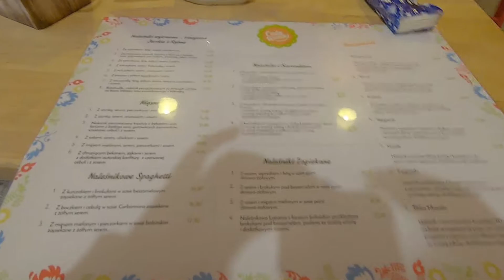Weekend w Sopocie - luty 2019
Spacer po Sopocie oraz odwiedziny dwóch naszym zdaniem najlepszych restauracji: "Pomarańczowa" oraz naleśnikarnia "Cuda Wianki" na Monte Cassino. To nasze stałe punkty podczas każdego wypadu do Sopotu, który uwielbiamy